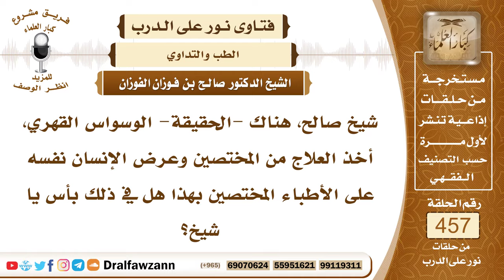6446- حكم الذهاب عند الأطباء لعلاج ما يسمى بالوسواس القهري - الشيخ صالح الفوزان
"6446- شيخ صالح، هناك -الحقيقة- الوسواس القهري، أخذ العلاج من المختصين وعرض الإنسان نفسه على الأطباء المختصين بهذا هل في ذلك بأس يا شيخ؟
الجواب: الجواب: نعم، قد يكون الوسواس لمرض عصبي مرض نفسي فهذا له علاج عند الأطباء ولا مانع من الذهاب إليهم وأن يلتمسوا له علاجًا مما أباح الله فإن الله سبحانه ما أنزل داء إلا أنزل له شفاء علمه من علمه وجهله من جهله، هذا إذا كانت الوسواس نتيجة مرض عصبي.أما إذا كانت الوسواس نتيجة تسويل الشيطان أو تسلط الشيطان فهذه علاجها بذكر الله عز وجل
السيرة الذاتية:
للاشتراك في قناة الشيخ صالح الفوزان

14_ الشيخ محمد أمين الشنقيطي
يتيوب

15_سماحة المفتي عبد العزيز آل الشيخ
 يوتيوب

رئيس الفريق
لمشروع كبار العلماء